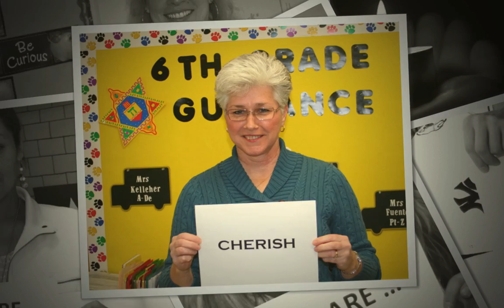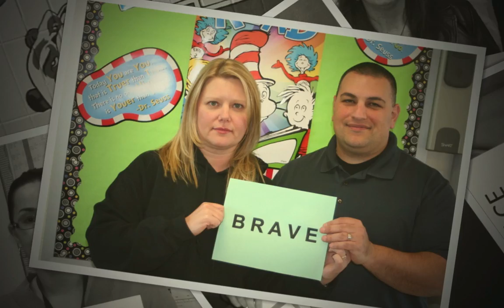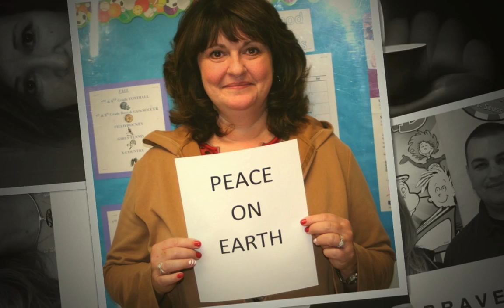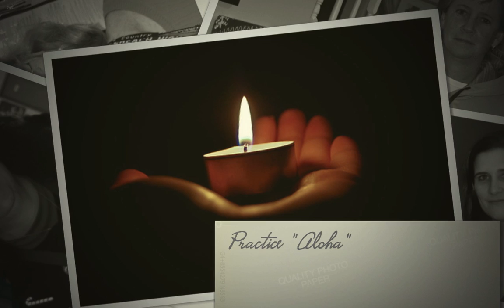From our Family to your family, a message to the Sandy Hook Teachers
A message from the Dawnwood Middle School Staff in Centereach NY to the staff at Sandy Hook Elementary school.